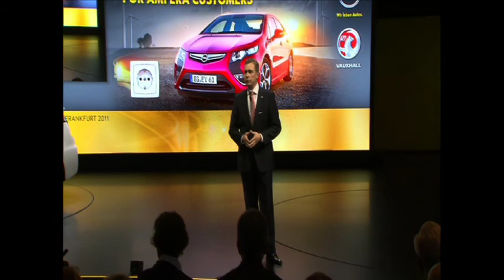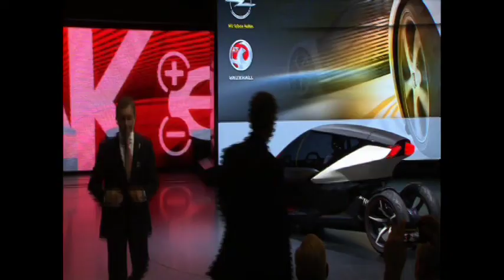Live from IAA 2011: Opel press conference Rak-e reveal (part1)